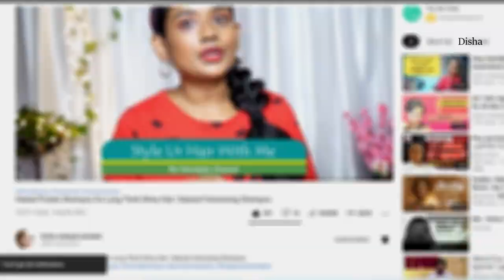മുഖം കണ്ണാടിപോലെ തിളങ്ങാന്‍ | Glass Skin Face Pack | Anti - Aging | Skin Brightening | Glowing Skin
How To Remove Pimples | Acne Treatment | Get Rid of Pimples & Acne Permanently | Disha
Get Rid of Pimples & Acne Permanently | Remove DARK SPOTS, BLACK SPOTS & ACNE SCARS |

Opinions about the items reviewed or presented in this channel are my personal opinions and should not be considered as a professional advice. This channel does not take responsibility of any financial loss or damage caused by buying or using any of the items reviewed or presented in this channel.

Copyright:-    Contents of this channel are copyrighted with Disha Malayali Youtuber. Please refrain from unauthorized usage of images or videos fully or partially to avoid legal consequences.